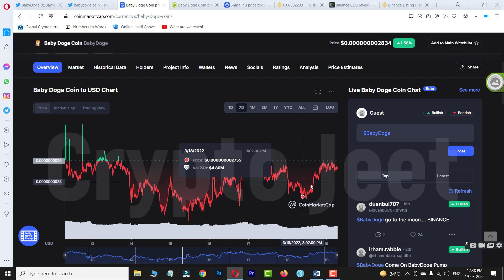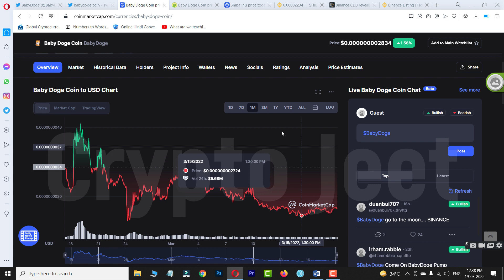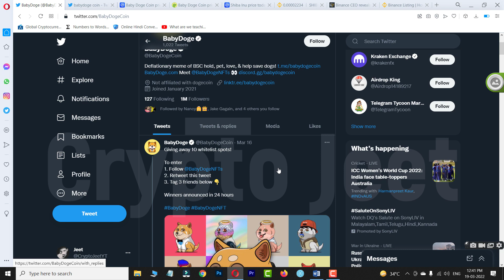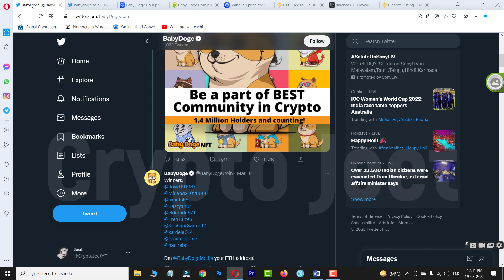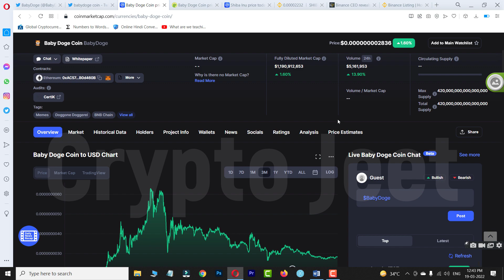🔥 CAN BABY DOGECOIN LISTED ON BINANCE ? PREDICTION Crypto Jeet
In this video i am going to talk about Babydogeoin listing on Binance Rumor.